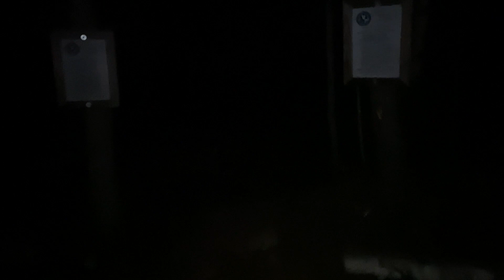I did it! Atlantic Salmon, fly casting on the Nepisiguit River.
Finally, after a few years of not really fly fishing for Atlantic Salmon, after a few trips to Middle landing, I successfully hooked and landed a 10 pound plus fish.
The problem is, when these fish are hooked and you are trying to hold the phone, you are using as your camera, it is almost impossible to do both successfully.
I set the phone down, did not bring the mini tripod either, and forgot to hit record for the reveal!
Anyhow, it was a thrill to watch the male salmon leap and bound out of the water many times, he was full of life and released successfully. back into the water.